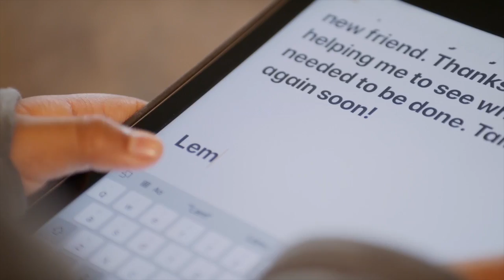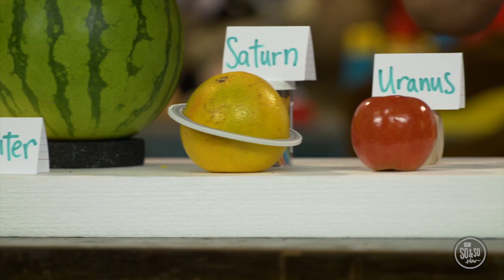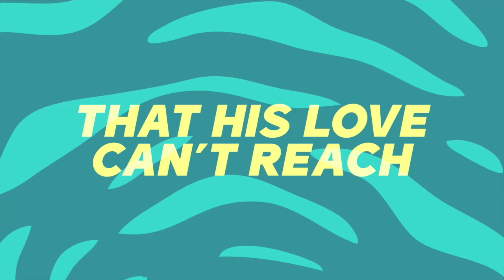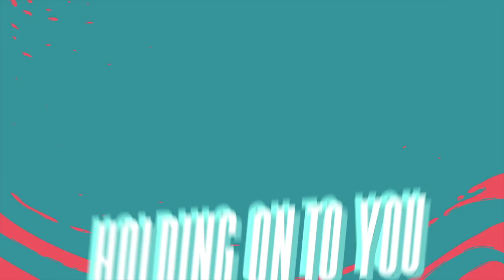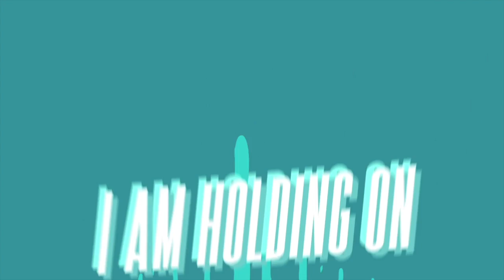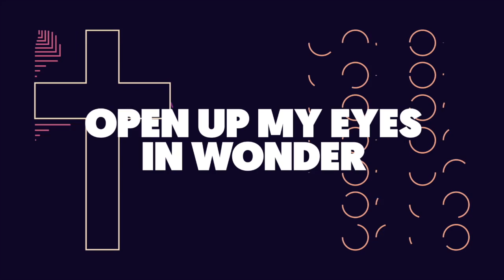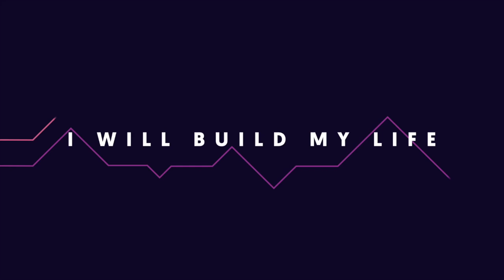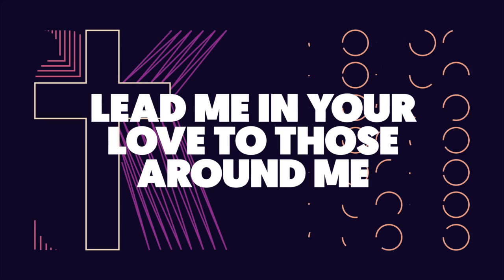September 19 Campus Kids: 4th - 5th Grade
Nehemiah and Sanballat (Nehemiah 2:19-20, 4, 6)

What distracts you from doing what needs to be done? We’ve all started projects that end up unfinished because we were distracted by something else that was happening. We want our preteens to start thinking about some of those distractions. Some might be out of their control, but for the ones they can control, we hope they can leave with a plan to ignore those distractions and get their jobs done.